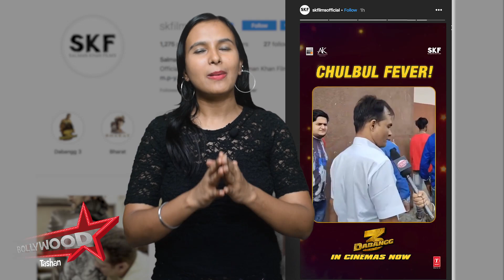Salman Khan Shared Bollywood Tashan Dabangg 3 Public Review On SKF Channel | Thank You Salman Sir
: Watch Only on Bollywood Tashan.

You want your Promos, Trailer's & Video's Featured on Bollywood Tashan Channel?
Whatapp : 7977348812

We Also Provide Services Like:
👉 Brand/Digital/Campaign Marketing
👉 Movie Marketing
👉 Celeb Management/PR
👉 Advertise Video.

Bollywood का सबसे तेज़ Channel - Bollywood Tashan (Sanskrati Productions Pvt. Ltd.)